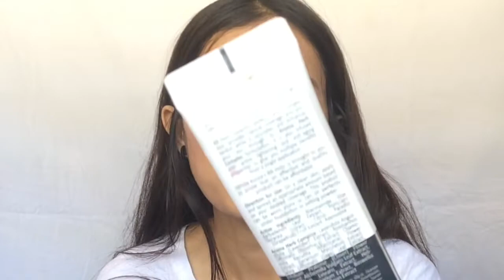WHAT’S IN MY MAKE UP BAG? | TIPID MAKE UP KIT | ANGELI OBUYES (PHILIPPINES)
Hi lovlies!! So for now mga bibi, ay ipapakita ko sa inyo ung laman ng aking make up bag, so hindi ko nagagamit lahat ng to araw araw pero eto talaga ung mga product na ginamit ko lalong lalo na sa school, so I hope you like this video loves!!🤗

FAQ’s
CAMERA : Iphone5s
Editor: Kinemaster and imovie